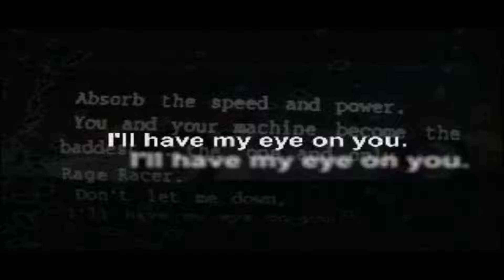Rage Racer (Duckstation 0.1-6986)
I never liked the ps1 ridge racer games before R4, mostly because the weird physics of the drifts, enjoy! (i used a preview version of duckstation)